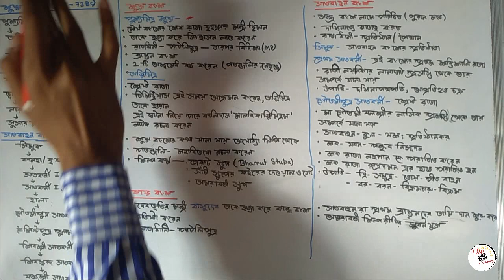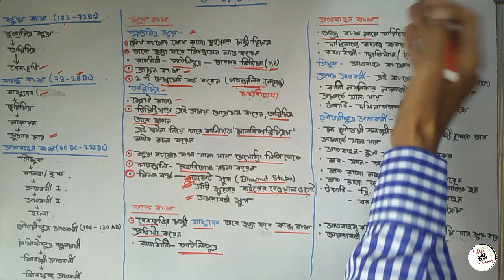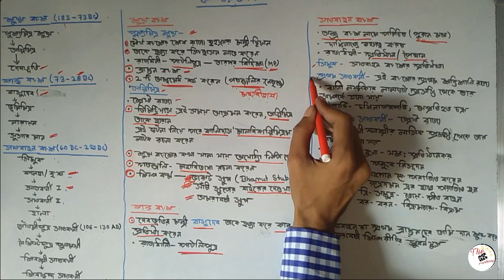মৌর্যত্তর ভারত (তৃতীয় পর্ব) শুঙ্গ বংশ কান্ব বংশ সাতবাহন বংশ